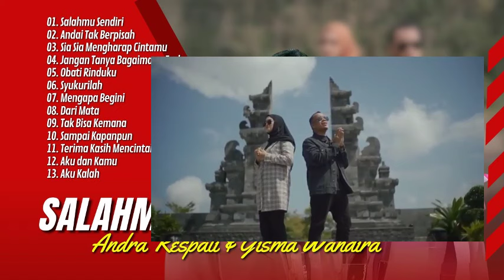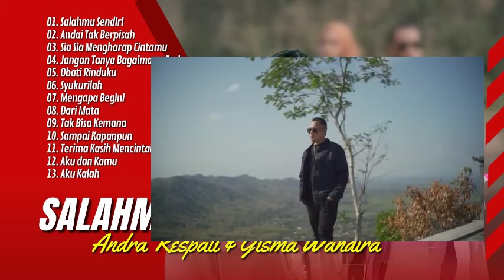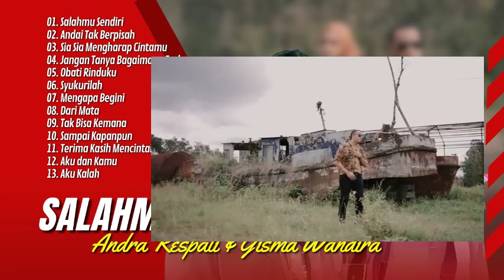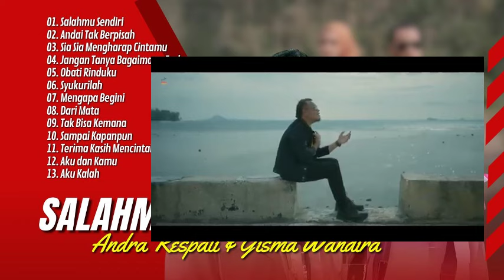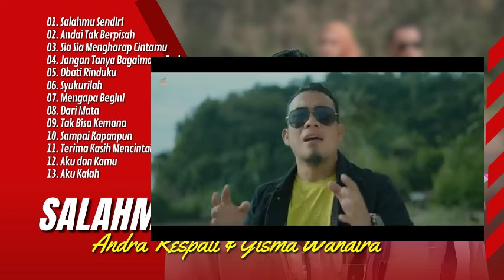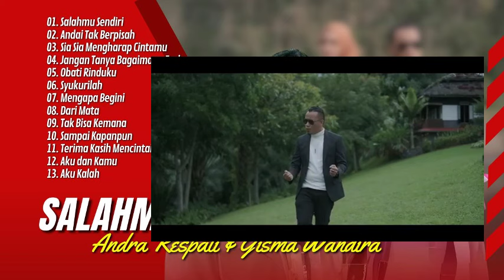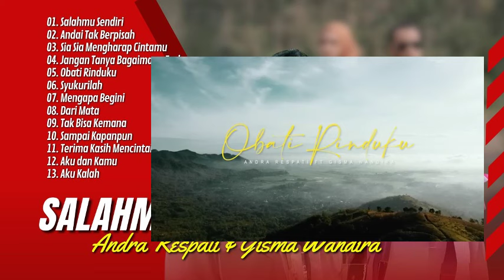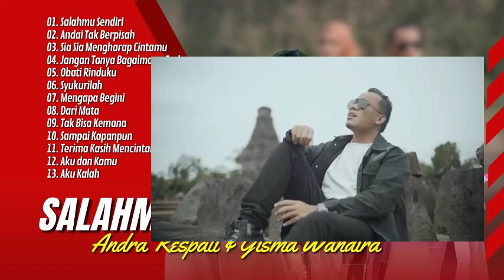ANDRA RESPATI & GISMA WANDIRA -SALAHMU SENDIRI | ANDAI TAK BERPISAH| LAGU POP MELAYU TERPOPULER 2024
Sumber Lagu dari Channel :
01. Salahmu Sendiri
02. Andai Tak Berpisah
03. Sia Sia Mengharap Cintamu
04. Jangan Tanya Bagaimana Esok
05. Obati Rinduku
06. Syukurilah
07. Mengapa Begini
08. Dari Mata
09. Tak Bisa Kemana
10. Sampai Kapanpun
11. Terima Kasih Mencintaiku
12. Aku dan Kamu
13. Aku Kalah